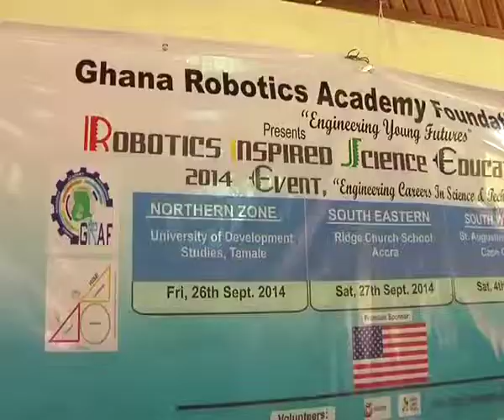Robotic Competition for the Northern sector 14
The Director for the Robotic Inspired Science Education Initiative in Ghana, Dr. Yaw Okraku Yirenkyi has noted that there is the need to re-strategized for the 2015 edition of the Robotic competition to make it competitive.

According to Dr. Okraku Yirenkyi, the 2014 Robotic competition for the Northern Sector has not been competitive enough compared to the 2013 edition.

This year's Robotic Inspired Science Education (RISE) initiative on the theme, "Engineering young Futures", had over 40 students from five senior High schools in the three northern regions competing in the building of robots with experts to guide them.

The initiative is aimed at inspiring the students to pursue science, technology, engineering and Maths Education (STEM). The competing schools were initially taught in robotic design, programming and rescue challenges using LEGO kits.

In an interview with Viasat one news, the Director for Robotic Inspired Science Education Initiative in Ghana, Dr. Yaw Okraku Yirenkyi observed that the 2014 Robotic competition for the Northern Sector has not been competitive enough.

He further noted that they had challenges with the schools as well as securing sponsorship for the event.

St. Francis Xavier Seminary School in Wa, was adjudge the best school with five awards to their credit.

Noah Nash for Viasat one news, Tamale.